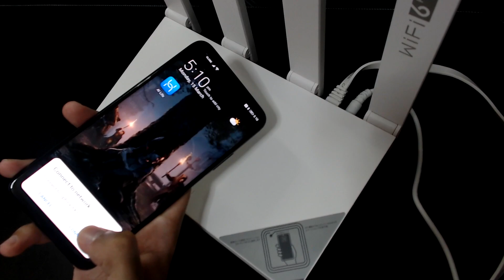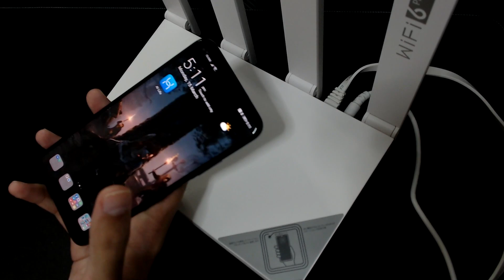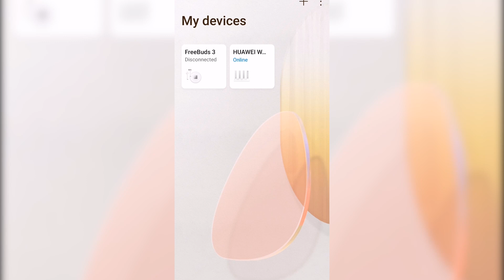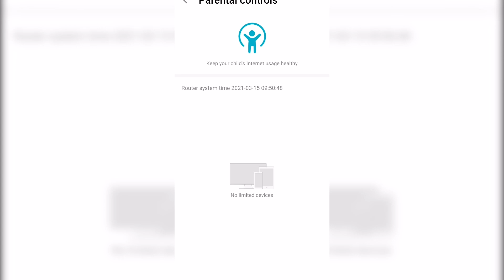Ang PINAKA-UNANG WiFi 6 plus router sa BUONG MUNDO! - Huawei WiFi AX3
Warranty Details for IOT devices
· Availment of warranty by customers
o Warranty coverage – IOT devices listed here have 1 year replacement warranty.
o 7 days replacement is provided following the validation process
· End users can claim the replacement to the store of purchase
o After validation of fault reported
o Following the warranty policy (physical damage, or damage due to un intended use)
o Within the warranty period (based on date from proof of purchase/ invoice provided by store)
· Store process to replace faulty IOT devices from Distributor
o Store will gather and report the declared faulty from receiving the IOT device from end users. And must physically
return within 2 weeks from report date to distributor.